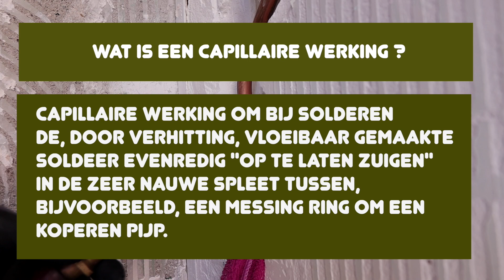Hoe moet je een koper waterleiding solderen? Simpel kijk zelf maar!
Koper waterleiding solderen komt niet zo vaak meer voor als vroeger.
Het komt meer voor bij renovatie of als je een koperen waterleidingen moet repareren.
Dus het is zeerhandig om te weten hoe koper solderen werk.
Ik laat je in deze korte video zien hoe je koperen waterleiding kunt solderen op een juiste manier.
Ik geef tips en trucs zodat je jouw koperen waterleiding als een pro kunt solderen.

0:00 - Intro
0:10 - Wat gaan we solderen en hoe gaan we dat doen
0:47 - Hoe werk koper solderen en capillaire werking
2:19 - Kopen waterleiding vrij hakken in de muur
3:42 - Hoe diep in de muur moet je de kopen muurplaat maken
4:36 - Oude koperen waterleiding door zagen
4:47 - Hoe moet je op de oude koper waterleiding een nieuwe aansluiting maken
6:42 - Welke soldeervloeistof is geschikt voor drinkwaterleiding
7:01 - Hoe moet je soldeervloeistof aanbrengen
9:06 - Welke soldeerder kan je gebruiken
9:27 - Wat betekent Capillaire werking
9:41 - Hoe moet je soldeerbrander houden en hoe moet je soldeer aanbrengen
12:85 - Outro  abonneer op mijn kanaal en geef een dikke duim omhoog

Wat heb je monding om te kunnen solderen:
- Messing of opperen koppelingen
- Koperen buizen
- Schuurpapier
- soldeervloeistof: Griffon S-39 koper vloeistof KIWA 80ml
- Griffon soldeertin, loodvrij, Resist-2, 97/3, tin/zilver, voor drinkwaterleiding, spoel à 50 gram

Mijn Gereedschap:
- Pijpenbuigtang
- Fijn schuurpapier
- Waterpomptang
- Gasbrander

Wil je badkamer renoveren of heb je andere vragen bel dan: 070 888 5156

Ik ontvang een kleine percentage van de aangeschafte materialen die je koopt via de linkjes.
De percentage die ik ontvang heeft geen invloed op jouw aanschaf maar is slechts een ondersteuning voor mijn moeiten. Alvast bedankt!